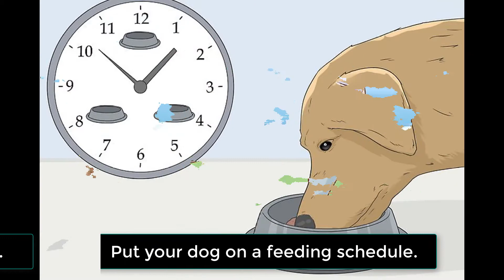Brain Training For Dogs - Unique Dog Training Course!